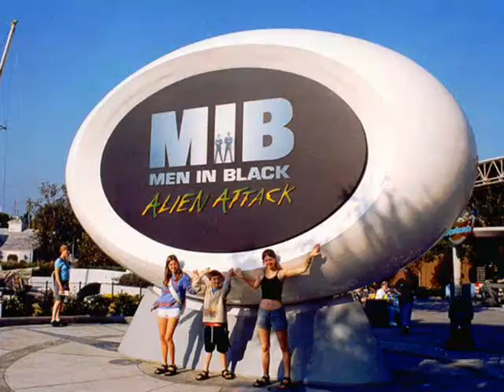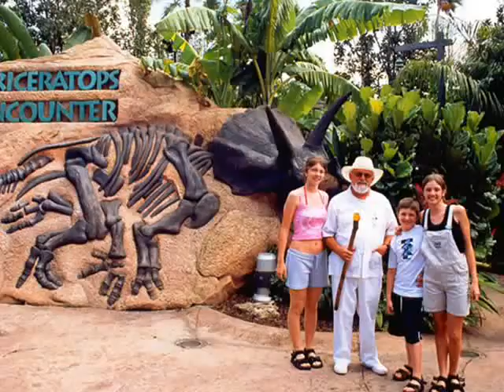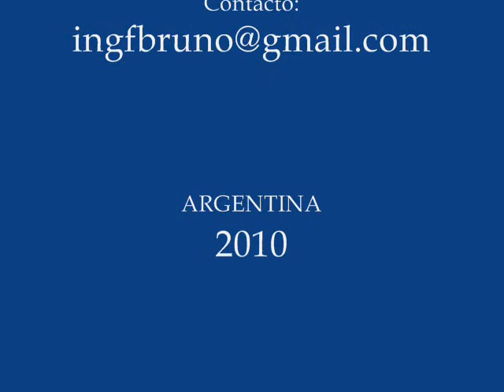2000 - USA - Universal Orlando Resort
Universal Orlando Resort es un complejo de parques temáticos localizado en Orlando, Florida (Estados Unidos). Consiste en dos parques temáticos (Universal Studios Florida - Islands of Adventure), un lugar de diversión nocturna con restaurantes, tiendas, cines y discotecas (CityWalk) y tres hoteles.

El complejo empezó con el parque temático Universal Studios Florida que se inauguró en 1990 y luego al crecer tomó varios nombres diferentes, quedando con los actuales. La idea del complejo era ser una competencia directa para Walt Disney World y por lo tanto terminó volviéndose más grande que el otro parque de los Estudios Universal: Universal Studios Hollywood.

Universal Orlando está localizado al norte del área de International Drive, en una zona que limita con la Interstatal 4 por el sur, State Road 435 por el este, Vineland Road por el norte y Turkey Lake Road por el oeste. Se puede acceder al complejo desde la Interstatal 4 a través de la salida 74B, la cual sale por el este a Universal Blvd. y por el oeste a Hollywood Way.